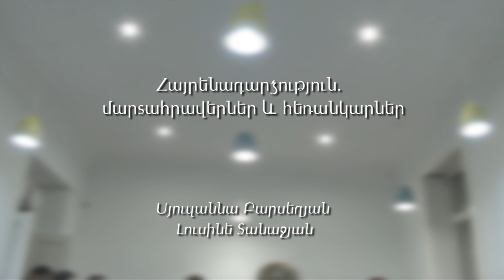Հայրենադարձություն. մարտահրավերներ և հեռանկարներ. Սյուզաննա Բարսեղյան | Լուսինե Տանաջյան